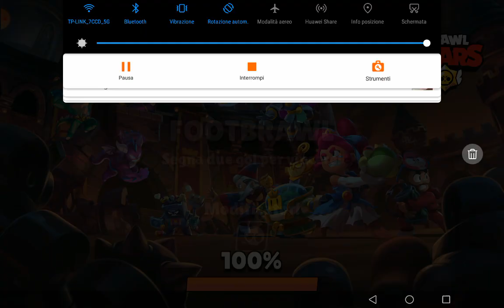Segnamo solo di trickshot ( ci abbiamo provato )